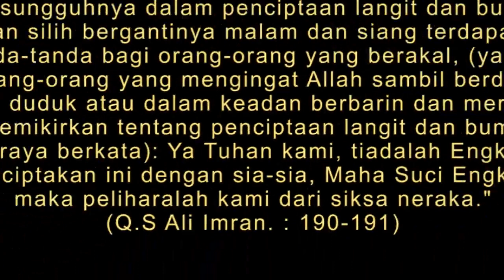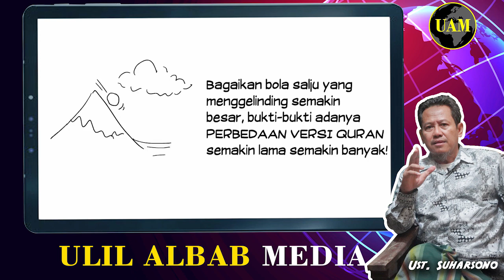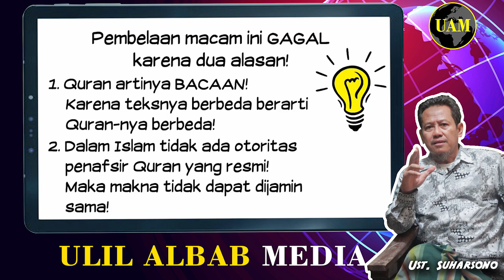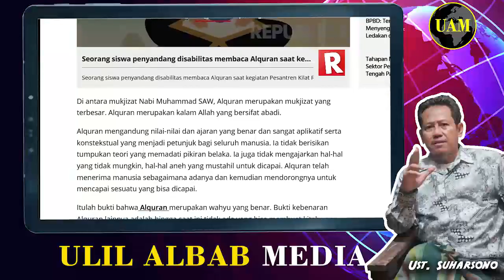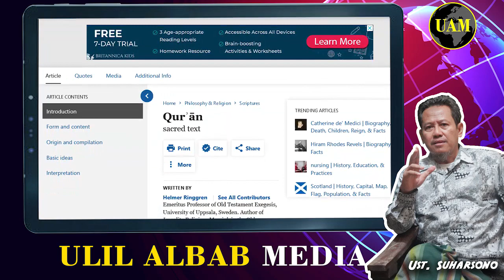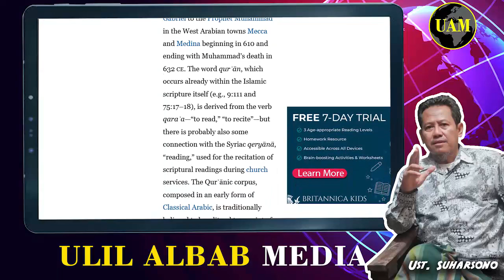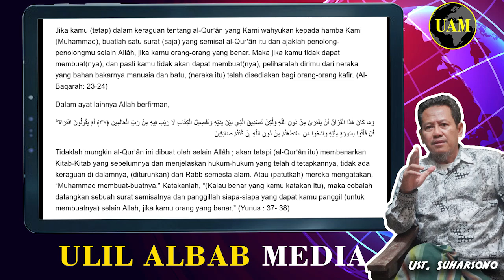Tipuan Domba...!! Mereka Bilang Al-Qur'an Ada 26 Versi...?! Ini Lelucon atau Pamer Kebodohan...?!